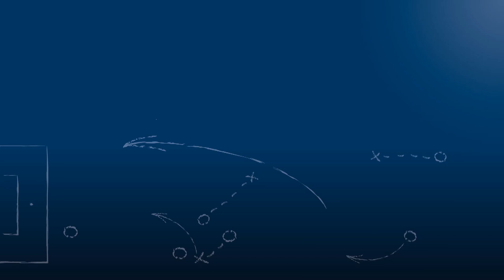Kai Kleinert - Karlsruher SC II - zum Spiel vs. SV Spielberg im FuPa.tv-Interview am 12.11.2016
Kai Kleinert, Spieler und Kapitän des Karlsruher SC II, im FuPa.tv-Interview zum Derby SV Spielberg - Karlsruher SC II am 17. Spieltag der Oberliga Baden-Württemberg 2016/17.